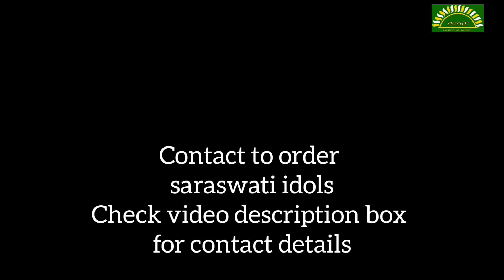SABEKI BENGAL STYLE SARASWATI IDOL MAKING| contact to order any type of saraswati idol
Height of the idol shown in this video - 5feet.
This type of idols are also available in 3feet and 2feet.
Contact to order any type of saraswati idols now.
সরস্বতী প্রতিমার অর্ডার নেওয়া শুরু হয়েছে।
আমাদের Facebook পেজের Saraswati Idols নামের album থেকে সরস্বতী প্রতিমার ছবি দেখে পছন্দ করুন ও WhatsApp করুন 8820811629 এই নম্বরে।
অথবা call করুন।